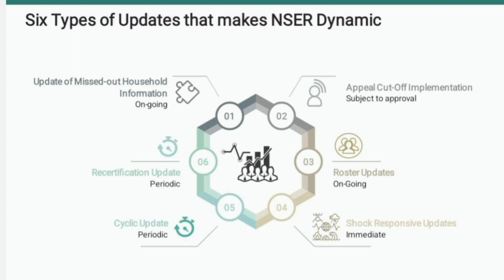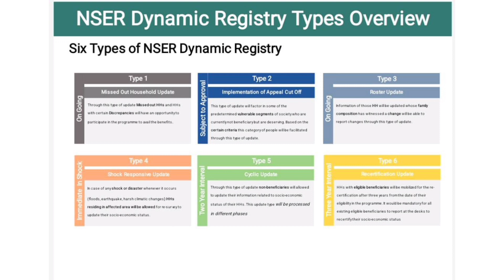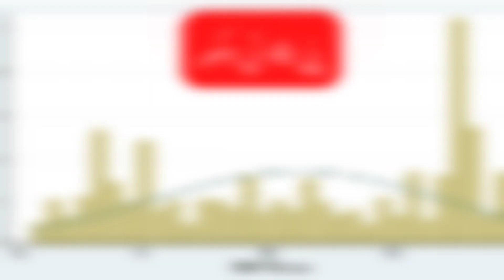What is Dynamic registry or survey|bisp new update|ehsaas program new update 2023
bisp
ehsaas program
ehsaas program 2023
8171
ehsas kafalat program
ehsas program
ehsaas program new update
ehsaas
8123
ehsaas new update
8171 ehsaas program 2023
7000
ehsaas program 7000
dynamic survey
ehsaas program ke paise check karne ka tarika
skill such
8171 check online 2023
8171 new update 2023
ahsas program
ehsaas 7000
ehsaas rashan program
ehsas program registration
ehsaas kafalat program
ehsaas programe updates 2023
ehsas program 7000 check
banzer incom sport blance check
benazir income support
ehsas kafalat
banzer incom sport online
banzer incom sport program 2023
nser
benazir income support programme
nser 2023
2023
ehsaas dynamic survey 2023
ehsas
kafalat card
ehsaas 8171 portal
ehsaas kafalat program 7000
bisp 8171 portal
bisp registration
5566
bisp validation portal
ehsaas program 2022
ehsaas portal
awareness services
ehsaas new update 2023
8171 ehsaas program
rashan program
bisp 2023
8171 new update
ihsas program
8171 check online 7000
shazia marri
ehsaas kafalat
isis program
ehsaas 2023
rashan
ehsaas rashan program new update
8123 new update
bisp new registration 2023
ehsaas online
bisp program online registration
8171 online portal
ehsaas kafalat program 2023
bisp ehsaas new update
bisp pakistan
bisp payment check
banzer kapalt program
bisp new payment update
bisp new kist update
banzer program
banzer incom sport program online
banzer incom sport program
bisp program pakistan
murtaza wahab press conference
shazia marri speech in national assembly
shazia marri speech national assembly
shazia marri speech
press conference
shazia marri speech in assembly
shazia marri speech today
shazia marri national assembly
shazia marri latest speech
shazia marri complete speech today
ppp leader shazia marri
new payment system launching from bisp for the beneficiary's
shazia marri press conference
daily qudrat live
qudrat news live
qudrat news
daily qudrat
ehsaas daynamic sarvy
ehsaas kafalat new update
bisp block cards
7000 payment
ehsaas kafalat 2023
ehsaas program check balance
ehsaas new code
bisp today
kafalat program
ehsaas program registration
ehsaas code
bisp code
bisp 7000
nser new registration
nser registration
nser survey
bisp new survey
how to eligible for bisp
benazir program new update
bisp program
na ahil
bisp appeal system
na ahil appeal form
bisp dynamic registration
bisp dynamic survey
ehsas kafalat check online 2023
bisp sms
ehsaas 8171
ehsaas program code
pakistan news
7000 check online 2023
bisp payment new update
ehsaas program pmt score check karne ka tarika
ehsaas program online check
7000 ehsaas program
bisp program score check online
ehsaas program score
bisp apply
8171 program
8171 apply
ehsaas program feburay
ehsaas online apply
breaking news
ehsaas new portal 2023
ehsaas program dynamic survey
ehsaas kafalat registration
5566 rashan scheme
banzer incom sport program blance check
student programs
ehsaas student
ehsaas kafalat center
ehsaas today new programs
ehsaas program check payment
ehsaas program on skill
ehsaas on skill
bisp onskill
onskill
ehsaas kafalat portal
bisp new login
ehsaas online portal
bisp today program
ehsaas 8171 new update
8171 portal
ehsaas latest portal
ehsaas program 8171 new
bisp new program
bisp latest 2023
ehsaas 7000 check online 2023
8171 check online
punjab rashan program
good news for bisp block cards
ehsas kafalat new update 2023
nser survey registration
bisp new registration
bisp new registration update
benazir program registration 2023
bisp 7000 new qist
ehsaas 7000 new update
5566 utility store code
8171 bisp portal
8171 ehsaas program 2022
8171 new update 2022
5566 new update
ehsaas emergency cash program new update
ehsas kafalat program new update
ehsaas emergency cash program updates
how to apply for ehsaas emergency cash program
ehsaas program in pakistan
bisp device
update konnect biap device
konnect device
konnect agent
agent
bisp konnect
bisp device version
update version
benazir in come support
n rai info